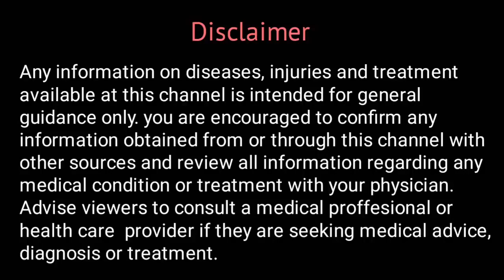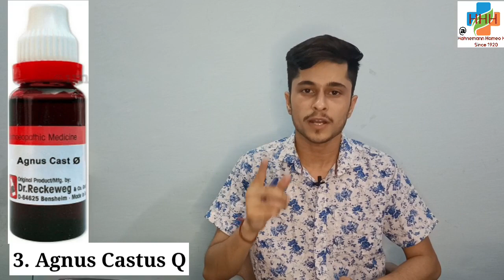Low Sperm Count Homeopathic Medicine in Hindi | Homeopathic Treatment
Watch this video to know about Low Sperm Count Homeopathic Medicine | Homeopathic Treatment